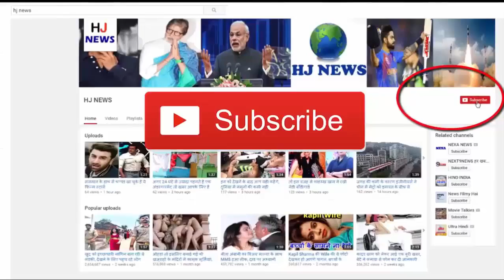तो ये नाम रखा ईशा देओल ने अपनी बेटी का...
'राध्या' रखा ईशा देओल ने अपनी बेटी का नाम...

Esha Deol gave birth to a baby girl at Hinduja Hospital. Well both mother and daughter are healthy Now Isha and her husband Bharat Takhtani have given their daughter's name as well. They will call the daughter by the name 'Radha'.
Hema Malini, the grandmother of the child was planning the most. Significantly, while talking to the media, Hema Malini said recently, "If Isha is a girl, then I will teach her Bharatnatyam dance, and if she is a boy, she will have to learn Georgian dance." This is the second time when Hema Nani is made, daughter Ahna gave birth to a baby girl two years ago.
However, if you talk about Isha, then Isha was married to Bharat Takhani in the year 2012. This is Isha's first baby. Recently, his baby shower ritual also happened. The funny thing is that Isha's womb took place not once but twice. Tell that Isha was living with her mother Hemamalini, and during this time Hema was keeping her full attention too.

HJ NEWS !!